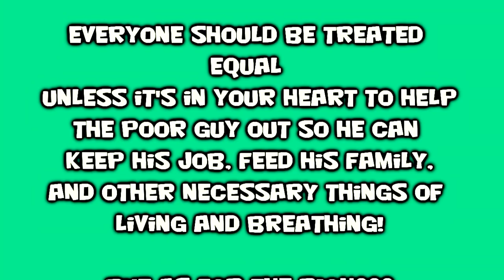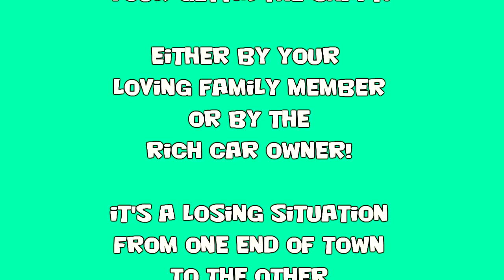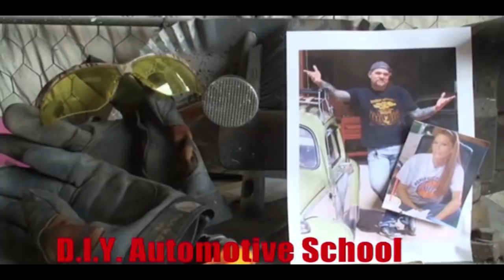How Can I Stay In Business Working For FREE? Major Collision Repairs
How Can I Stay In Business Working For FREE? Major Collision Repairs? Major Collision Repairs. Repairing Cars and Trucks with My Friend Pete and Diy Auto School. Front End Collision Total Out. Major automotive mechanic repairs. Mercedes Benz are Expensive cars to Repair. Airbags Fly with extreme force.